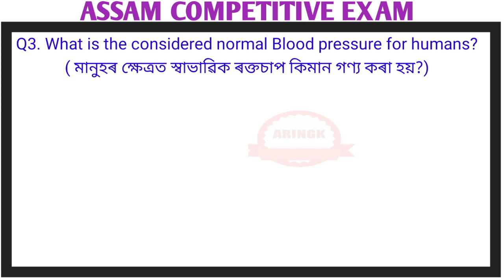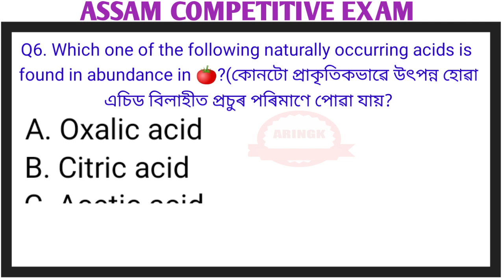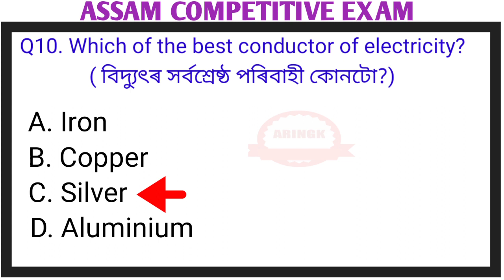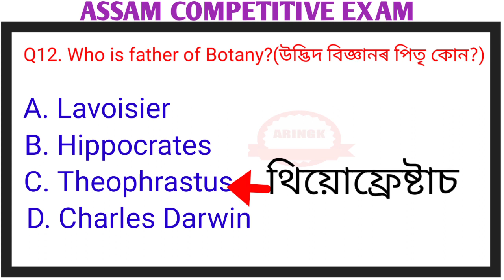DHS Assam science gk| important science gk|assam competitive exam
DHS Assam science gk| important science gk

         Hello I will try to put the question and answer to common sense and contemporary events in this channel to help you in various competitive exams in Assam.